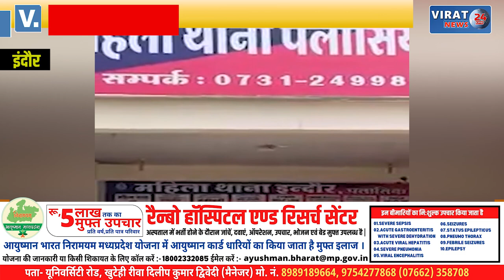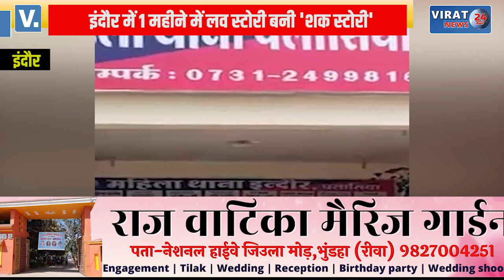🔻Indore-1 महीने में लव स्टोरी बनी 'शक स्टोरी' Airforce में तैनात पति करता था फ़ोन चेक !